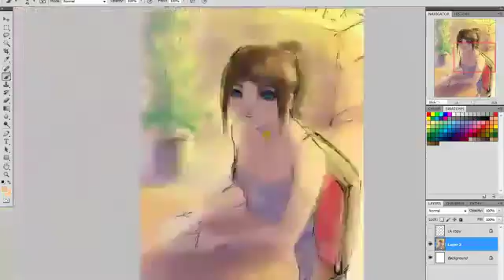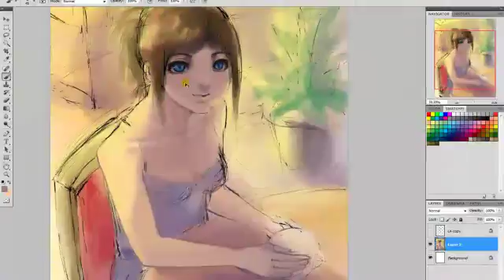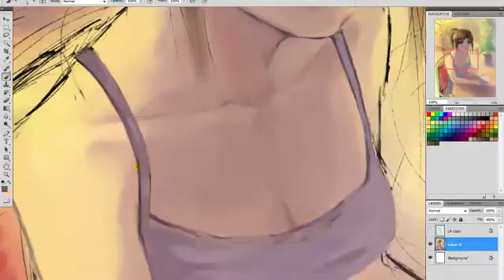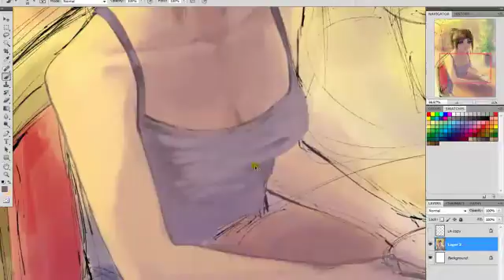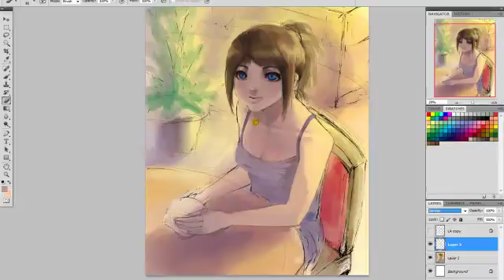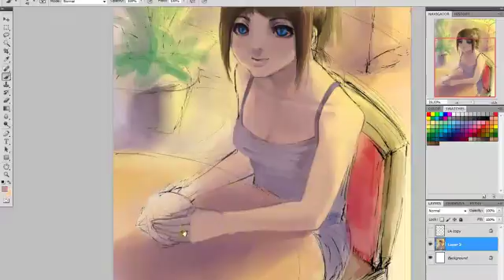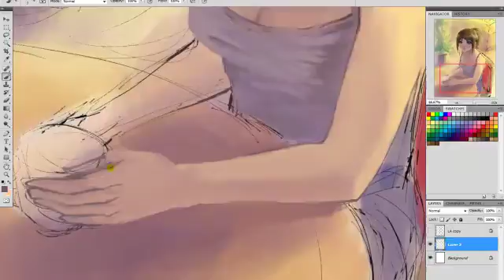Original Character ASAKO [Part II]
Part II...
D: I work so slow...

Song : kenichiro nishihara - Slip Away

Cheers~